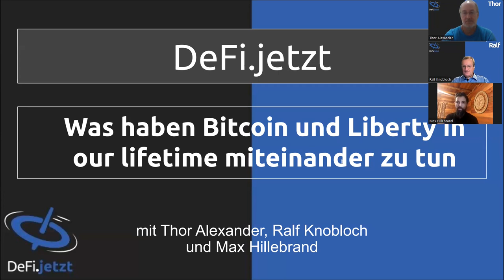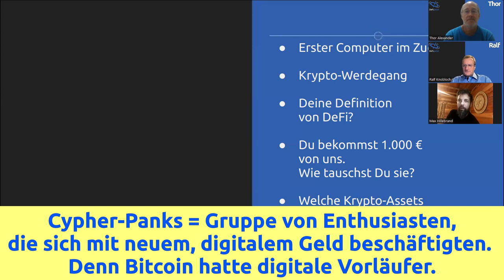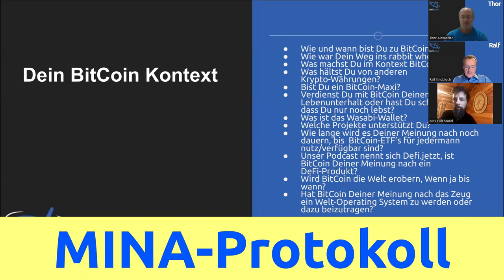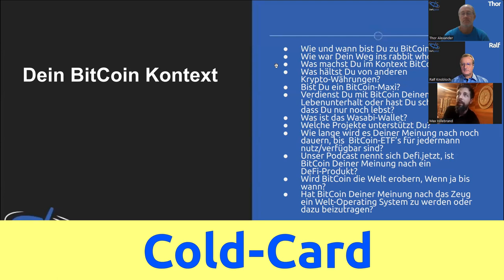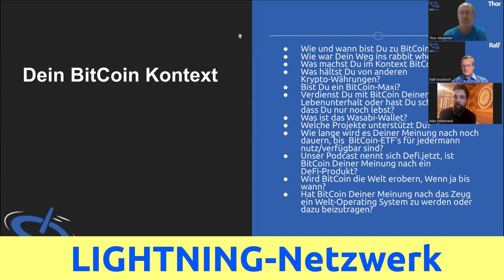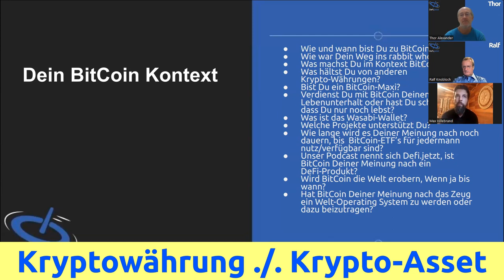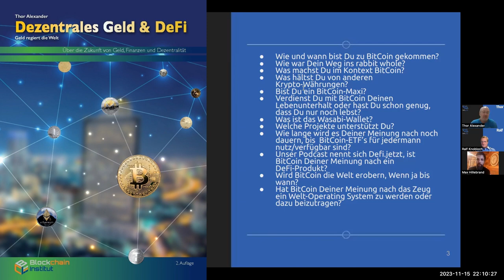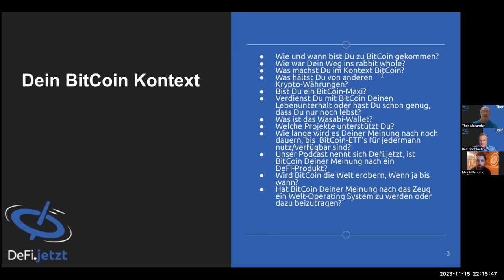(65a) Was haben Bitcoin & Liberty-in-our-lifetime miteinander zu tun | DeFi.Gespräch Max Hillebrand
In dieser und der nächsten Episode reden Thor und Ralf mit Max Hillebrand, der als Mitgestalter zahlreicher Bitcoin-Projekte von sich reden machte. Uns überraschten einige  Antworten von Max auf unsere allgemeinen Fragen. Hier zwei Zitate von Max Hillebrand:

"Bitcoin ist die beste Verteidigung gegen Diebstahl & Sklaverei beim Geld."

"Politische Intervention ist der größte Marketingtreiber für Bitcoin."